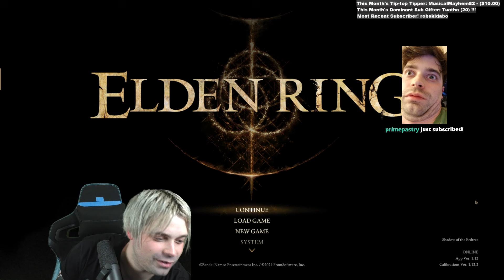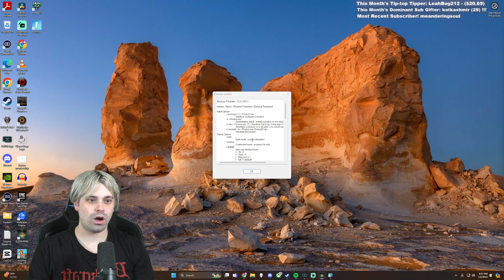Better late than never, better Elden than Rings! - Elden Ring DLC - Stream 5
14:00 - Gameplay Begins

Unedited VODs! Better than nothing! Original content coming at some point, but for now, this is something! New streams every Tuesday and Thursday around 6:30pm Pacific and Sunday around noon